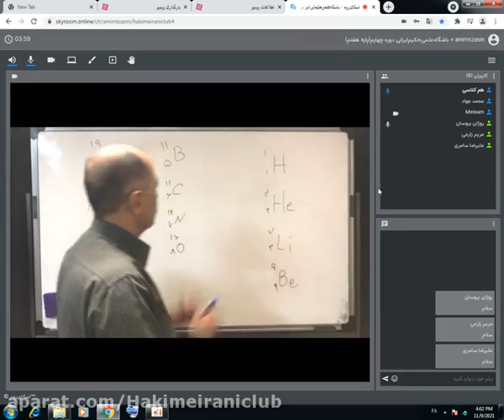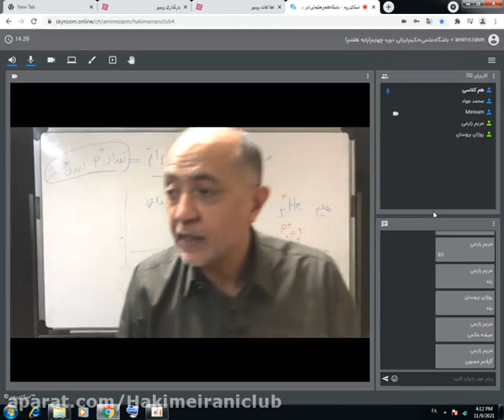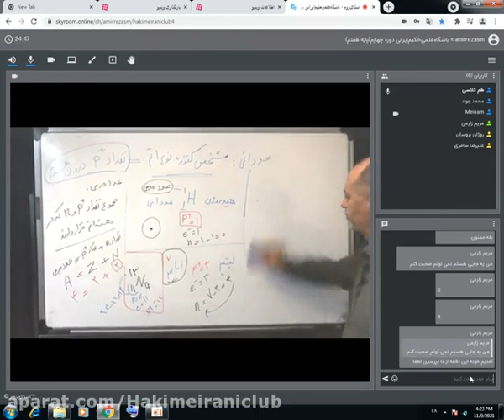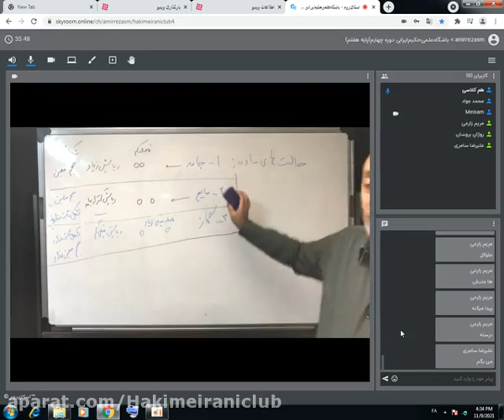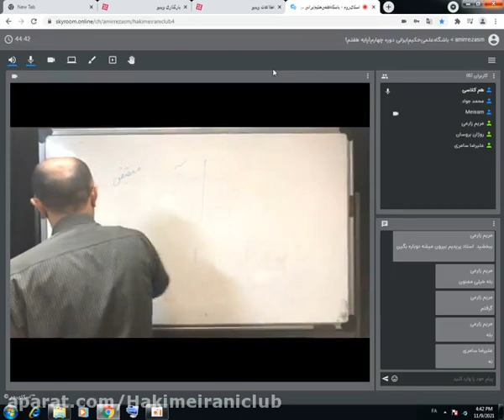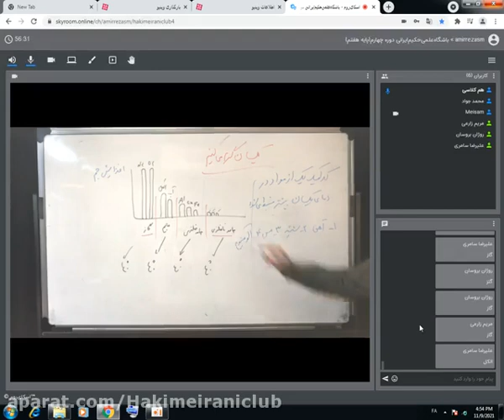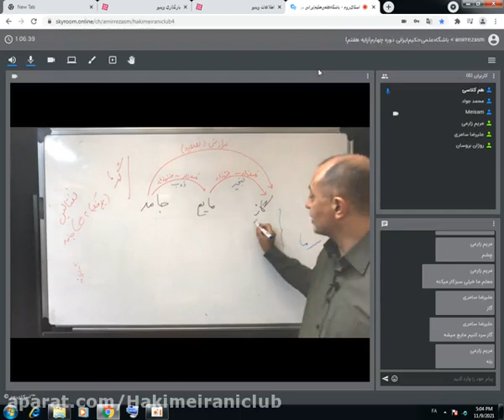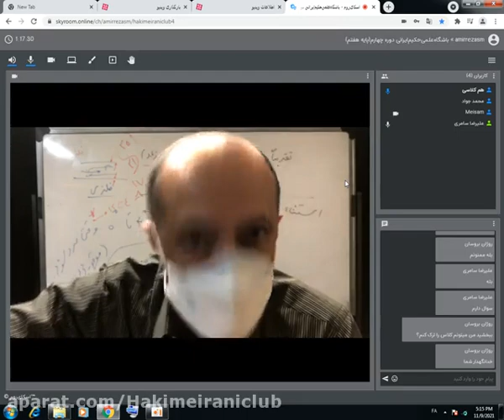Accelerated motion with Literary 25 August 1399 of Professor Jalali Tehrani of University and 2